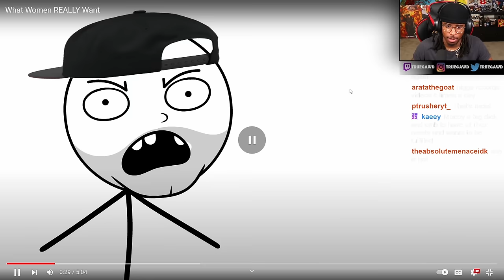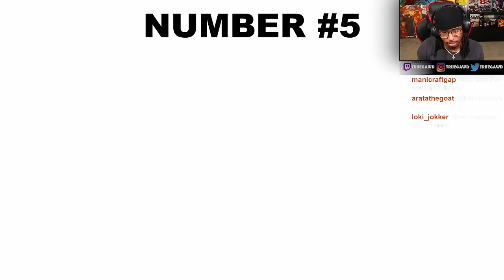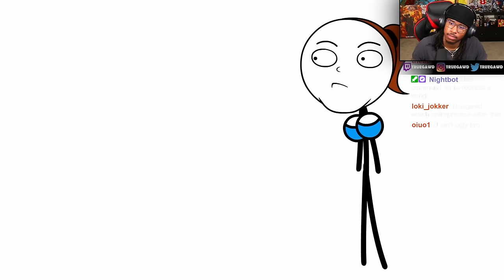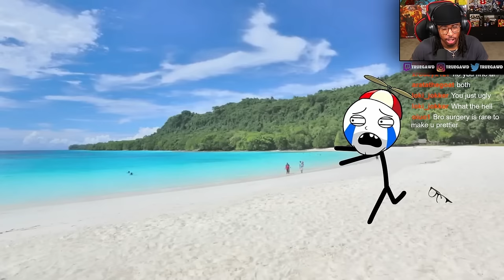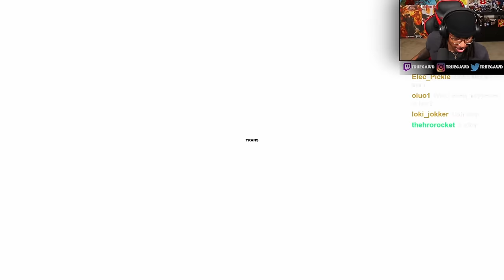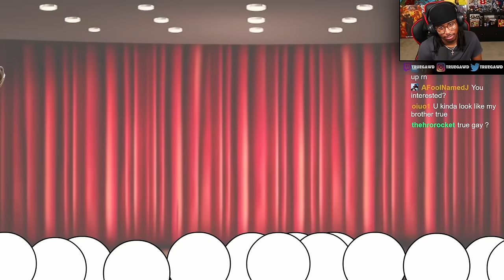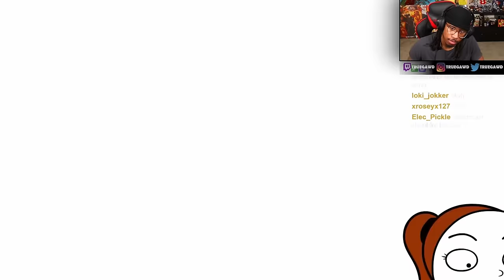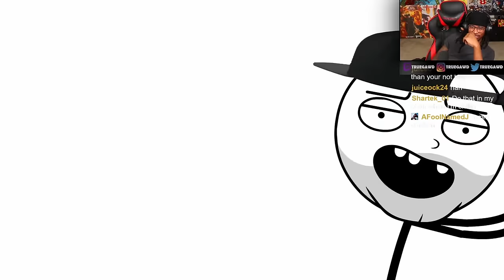PLEASE DON'T CLICK THIS VIDEO!!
Reacting to @0ffendingeverybody